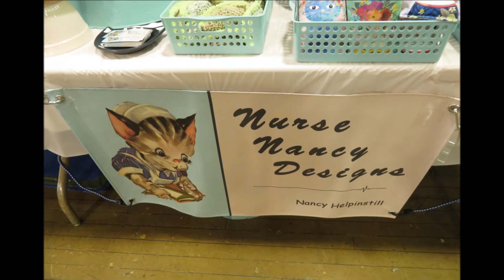CFA Malibu Cat Show 2020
Here it is, my annual visit to the CFA Malibu Cat show! So many breeds of felines, of every size, shape, and colors galore.